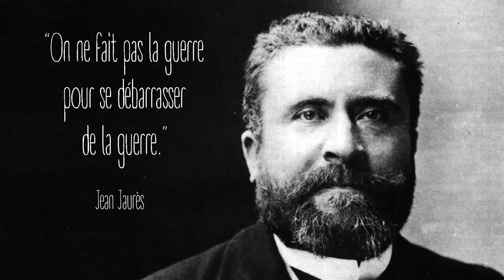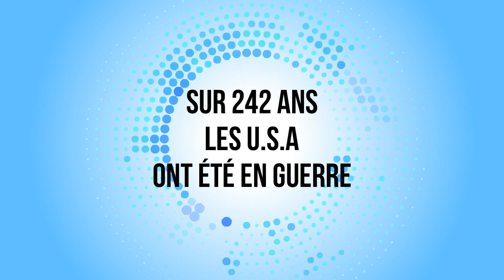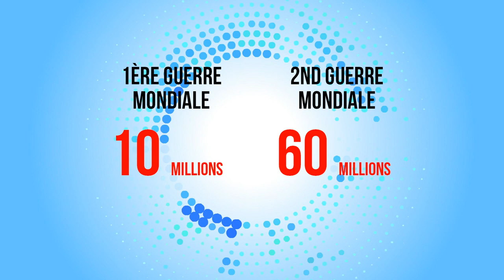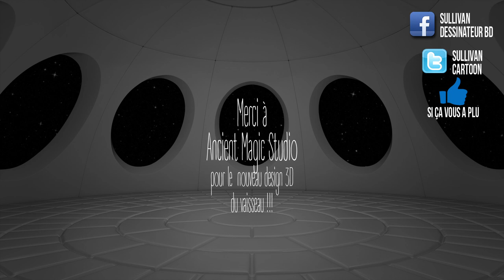RAPPORTS DE ROSS #06 La Guerre ft SÉBASTIEN MINEO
Ross reçoit la visite d'un diplomate Mysanthropien. Il vient récolter des informations sur la résolution des conflits terriens.

Musique "Perdu" et thème :
Mick Emennegger et François Vilain.
The Moon d'Anthox Colaboy.

Images d'Etat des lieux Freepik.com
Bruitages Freesound.com

*SOURCES*
Guerre de religion
ww2
Guerre en Syrie